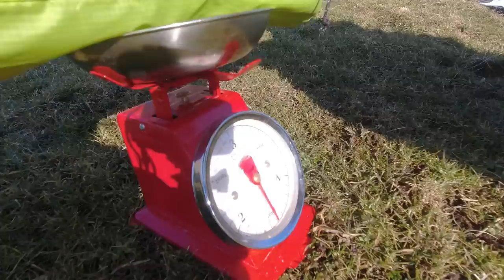Welches Zelt für die Radtour? Nordisk Telemark, Ferrino Lightent und ein 99-Euro-Zelt im Test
Wie gut sind ultraleichte ►Bikepacking-Zelte? Und was für ein Zelt braucht man für eine ►Radreise? Wir haben 3 (oder auch 4) davon getestet und dabei einiges in Erfahrung bringen können.

An Rezensionsexemplare zu kommen, war fast unmöglich, denn die Zelt-Regale sind ► leergekauft. Dennoch haben wir hier durch zwei aufgeschlossene Hersteller und etwas Eigentleistung hoffentlich eine gute Mischung zusammen bekommen. ✔99 Euro, ✔199 Euro und ✔599 Euro kosten die Zelte in unserem Test.

Und das Wetter grüßte praktischerweise mit ✔Frost, dann mit ✔Regen und ✔Orkanböen, die selbst das Kinderhaus in Götz' Garten an die Wand des Nachbarn klatschen ließen, so dass wir uns eine ✔ ehrliche Meinung bilden konnten.

0:00 - Intro
00:34 -  Intro-Dialog: Was muss ein Zelt können?
11:16 - Sicherheit versus Freiheit: Der Aufbau beginnt
12:31 Aufbau des Naturehike-99-Euro-Zeltes, Probeliegen
17:34 Aufbau des Ferrino Lightent 1, Probeliegen
21:33 Aufbau des Nordisk Telemark 2
24:35 Passen 2 ins Telemark? Gemeinsames Probeliegen
28:53 Aufbau Vaude Hogan UL Argon
30:33 Zwischenfazit
33:29 Der wahre Test beginnt im Frost
33:39 Probeschlafen im Naturehike Tagar 1 bei Frost
36:38 Probeschlafen im Nordisk Telemark bei Starkwind und Regen
40:03 Pfützen im 99-Euro-Zelt
40:18 Ferrino-Zelt nach der Nacht
40:45 Nordisk-Telemark nach der Nacht
41:08 Sturm wird zu doll
42:30 Kinderhaus kaputt
42:51 Schlussbetrachtung und strenge Noten

► Das edle Leichte : Das ✔Telemark 2 vom dänischen Hersteller ✔Nordisk ist Ultralight-Zelt für bis zu zwei Personen. Es kostet in der LW-Ausführung ✔599 Euro. Es ist das teuerste und mit nur einem Kilo Gewicht zudem das ✔leichteste und geräumigste Zelt im Test. Zudem hat das Hitech-Produkt das geringste Packmaß.
Das Spannendste haben wir vergessen zu zeigen: Aus den kurzen Stangen in den Enden kann man sich ein Vordach errichten.

(Dieses Zelt wurde uns nach unserer Anfrage freundlicherweise vom Hersteller Nordisk unentgeltlich für diesen redaktionellen Test zur Verfügung gestellt)

Die weiße ✔Unterbodenfolie ist aus ✔Tyvek.

► Das solide Kleine: Das ✔ Ferrino Lightent 1 kommt aus der Lombardei. Es ist sehr kompakt, unscheinbar, hat einen ✔stabilen Boden, eine Zwei-Stangen-Konstruktion und eine gute ✔ Belüftung. Allerdings erlaubt es durch die ✔geringe Höhe kein Sitzen und es ist nach aktuellen Maßstäben auch nicht wirklich Ultralight. Dafür ist es mit ✔199 Euro dafür vergleichsweise günstig im Preis.

(Dieses Zelt wurde uns nach unserer Anfrage freundlicherweise vom Hersteller Ferrino unentgeltlich für diesen redaktionellen Test zur Verfügung gestellt)

► Dem Schnitt fiel zum Opfer: Bei Ferrino kann man sich auch ein eigenes Zelt ✔ konfigurieren und mit eigenem Logo versehen. Allerdings nicht in unseren hier ausgerufenen Gewichtsklassen.

► Apropos Logo: Kennt Ihr schon unseren ✔ T-Shirt-Shop mit autokorrektur, kurbelbewegung und der Fahrradfanatiker-Tasse?

► Das günstige Leichte: Von ✔ Naturehike haben wir das Tagar 1 im Test, das trotz des gering wirkenden Preises von ✔ 99 bis 129 Euro mit einer praktischen ✔ Unterlegmatte ausgeliefert wird und vom ✔ Gewicht her sogar fast mit dem teuren Nordisk-Zelt konkurrieren kann. Das Leichtgewicht bezahlt man allerdings mit ✔ Einwändigkeit. Das ist heutzutage kein Problem mehr? Seht selbst.

► Götz' roter Dauerbrenner kommt hier kaum zur Erwähnung, weil er schon ein paar Jahre alt ist: Seit 2004 hat Götz ein ✔ Vaude Hogan Ultralight überall im Nordwesten der Erdkugel im Einsatz gehabt, seit 2017 hat er sein zweites in der ✔ Argon-Ausführung. Obwohl es nominell für 1-2 Personen angeworben wird, passt dort laut Götz ✔ „maximal eine Person“ rein. Bei richtigem Aufbau hat es sich als ✔ sturmsicher erwiesen. Nachteil wie beim Ferrino Lightent 1: Man muss ✔ erst das Innenzelt aufbauen. Außerdem ist das ✔ Packmaß für Bikepacking recht ungeeignet und das Gewicht könnte mit 1,45 kg etwas leichter sein. Das Zeltgestänge sollte man aufgrund der Länge am ✔ Oberrohr festmachen.